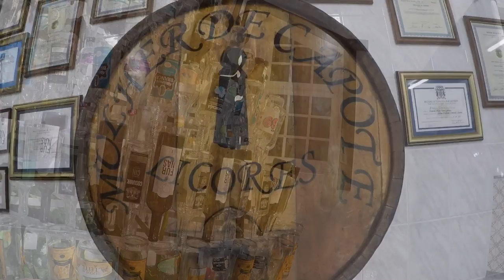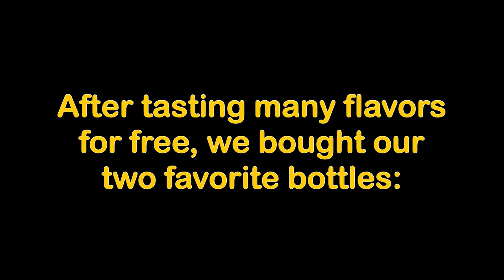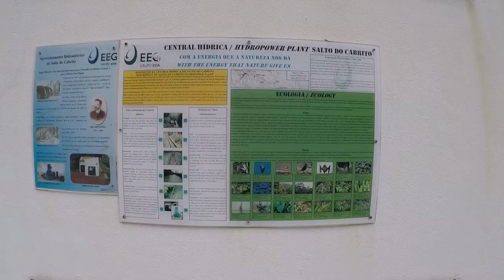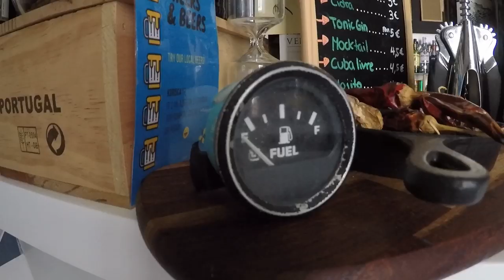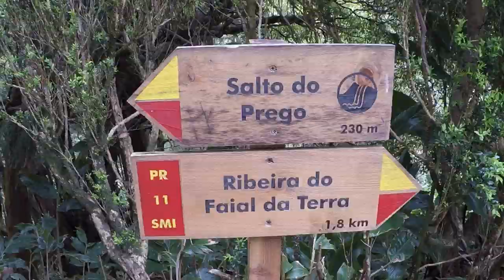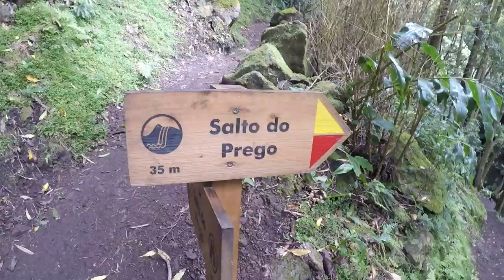Why We Can’t Get Enough of São Miguel | Sailing Wisdom [S3 Ep47]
We continue our trip through the beautiful island of São Miguel beginning with a visit to the town of Ribeiriño Grande. We visit a liquor famous liquor distillery and sample the goods before we say goodbye to Maddie’s mom and continue our journey by hiking an amazing trail through nature where we discover wild chickens and an old village!

Cruising Equipment:
50 Watt Solar Panels
100 Watt Flexible Solar Panels
12 volt Solar Charge Controller
48 volt Solar Charge Controller